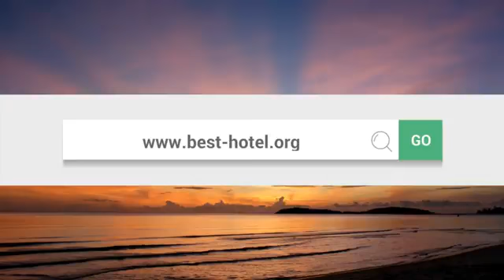Best Alanya hotels YOUR Top 10 hotels in Alanya, Turkey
is a Full Service Online Travel Agency in the USA We offer Discounted fares for Your Travel Destinations Call